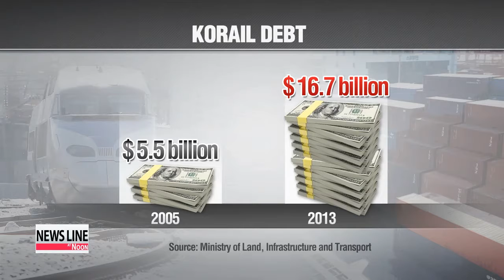KORAIL emerges as test case for public sector overhaul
Arirang TV is a public service agency that spreads the uniqueness of Korea to the world through cutting-edge broadcasting mediums.

Arirang TV's objective is to burnish Korea's image in international communities and to improve relationships with foreign countries through close cooperation with broadcasting companies overseas.

Arirang TV is dedicated to the development of broadcasting, media, and the advertising industry, along with the advancement of culture and art. Arirang's core business is to deliver programs worldwide via satellite 24 hours a day in order to improve the image of Korea.